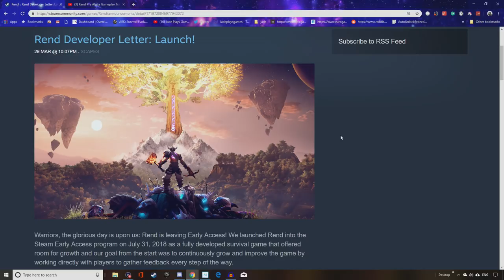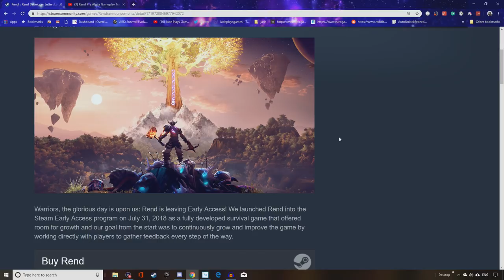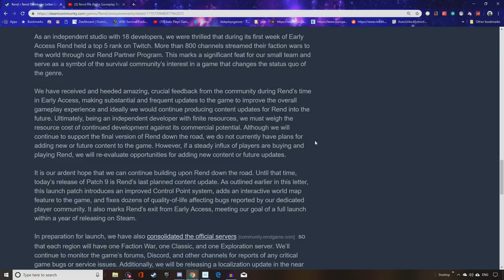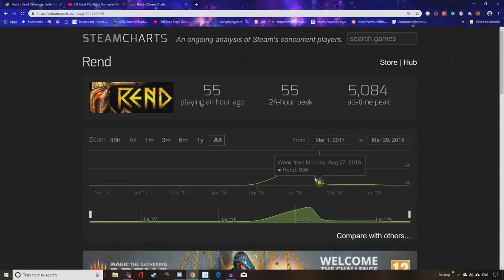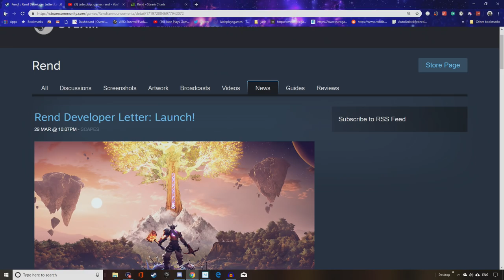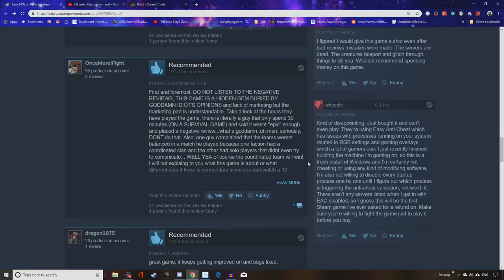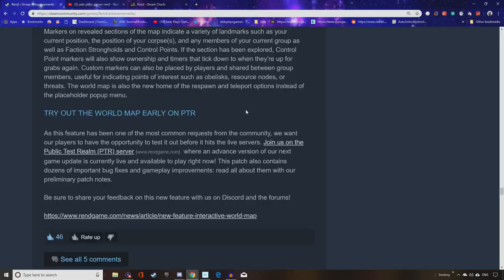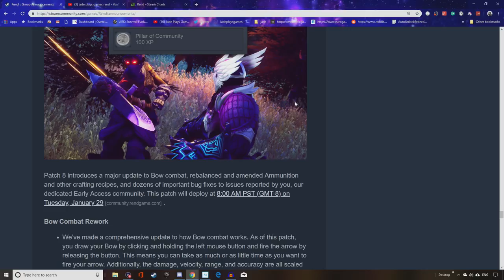"NO One" Played REND | Devs Wont Support Future Content | Full Launch Cut And Run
rend was a survival mmo where you took part in faction battles whilst taming gathering and crafting but why did a game that had huge youtube twitch support launching In early access come out fully a year later with the devs announcing no more support or future content